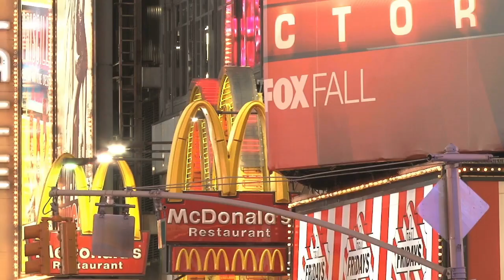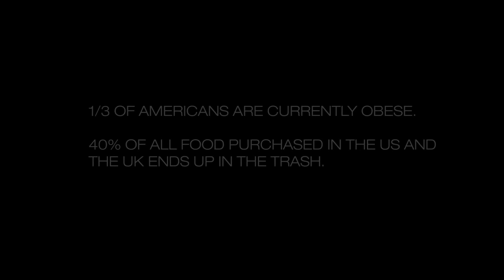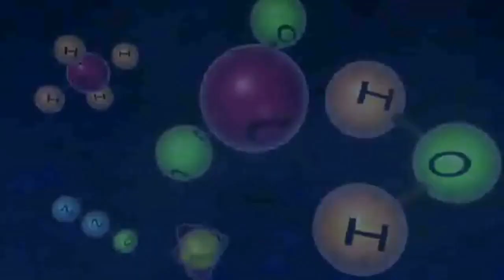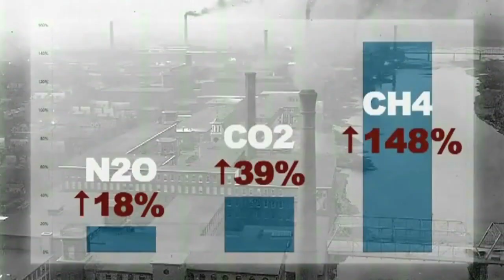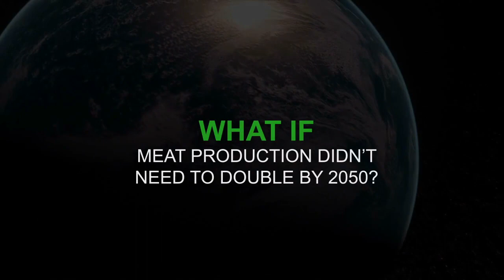LEPSIS - Index Award 2013 Finalist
Eat grasshoppers and save the planet!

Growing and eating nutritious grasshoppers in your kitchen could be a sensible solution to the looming global food shortage predicted for 2050. LEPSIS: The Art of Growing Grasshoppers might sound less than appetizing to some, but the sustainable advantages should be incentive enough for us to rethink what is (in)edible.